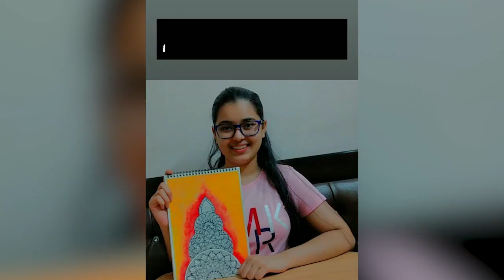Fun with Creativity / Artworks of students